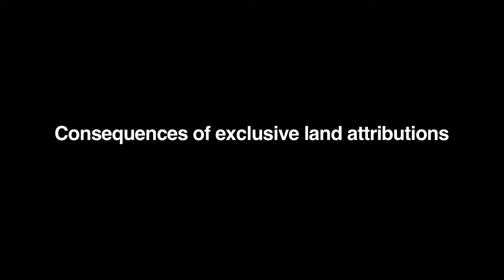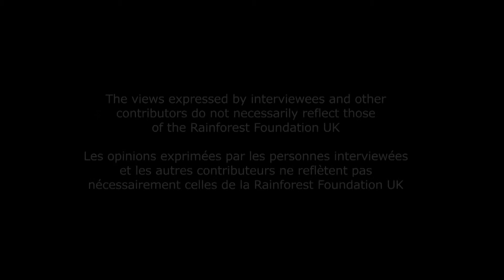Jerome Lewis: Challenges for securing land rights of indigenous people in the Congo Basin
Indigenous, hunter-gatherer peoples of the Congo Basin have a unique perception of the use of land. Their systems characteristically aim at ensuring abundance of forest resources and equal distribution among the people living in those forests. Dr. Jerome Lewis, Lecturer in Anthropology at UCL, talks about the need to take this vision into account to secure indigenous peoples' right to the land they depend on and which they have protected for centuries.

One of the most important challenges is to uphold the rights of indigenous people in face of conflict with extractive industries and sedentarised forest communities. These actors are more powerful and in better position to claim exclusive rights over forest areas, thereby marginalising indigenous peoples and having severe impacts over their livelihoods and wellbeing. Indigenous land use systems, says Dr. Lewis, might provide the answer to harmonise conflicting claims and to promote a more sustainable use of forest ecosystems.

Les défis de la sécurisation des droits aux terres des peuples autochtones dans le bassin du Congo

Les chasseurs-cueilleurs, ou peuples autochtones, du bassin du Congo ont une perception unique de l'utilisation de la terre. Leurs systèmes visent à garantir l'abondance des ressources forestières et leur distribution égalitaire entre tous les habitants de ces forêts. Dr. Jerome Lewis, Professeur d'Anthropologie à University College London (UCL), parle sur la nécessité de prendre cette vision en compte pour sécuriser les droits des peuples autochtones à la terre dont ils dépendent et qu'ils ont protégée depuis des siècles.

L'un des plus grands défis est de soutenir les droits des peuples autochtones vis-à-vis les conflits existants avec les industries extractives et les communautés forestières sédentarisées, qui sont plus puissants et mieux placés pour demander un usage exclusif des terres forestières. Or, les peuples autochtones  sont marginalisés et ils subissent des impacts sérieux sur leurs moyens de subsistance et qualité de vie. Les systèmes autochtones d'usage des terres, selon le Dr. Lewis, pourraient constituer une alternative pour harmoniser les demandes des différents groupes et pour promouvoir une utilisation plus durable des écosystèmes forestiers.